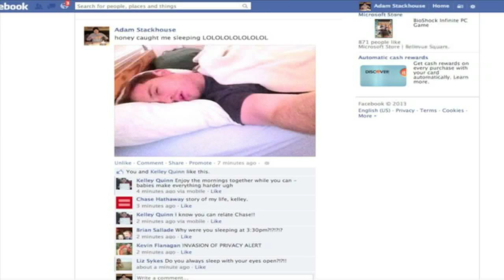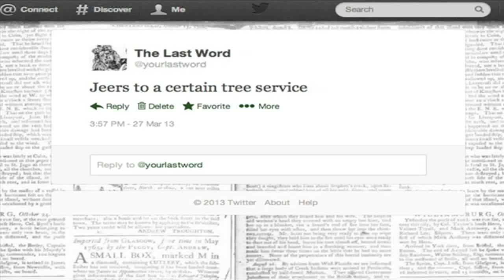Blurring the Lines: Storytelling in a Digital World: Adam Stackhouse at TEDxCollegeofWilliam&Mary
Adam Stackhouse is an Owner/Producer at AVAdventure Productions, a multimedia production company specializing in interactive digital storytelling based in Richmond, Virginia. He is a two-time Emmy-award winning multimedia producer, writer, and editor, and his past work in media production has ranged from PBS children's programming to nonprofit development work in Bosnia/Herzegovina, China, Mexico, and Honduras.